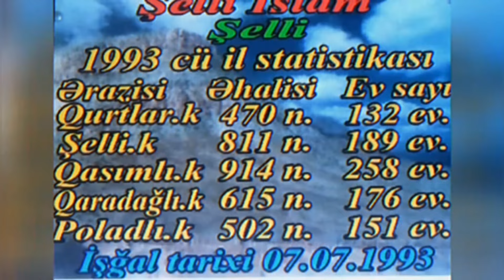Şelli kəndinin qış gözəlliyi《☆30☆》 ( SELLI ISLAM )